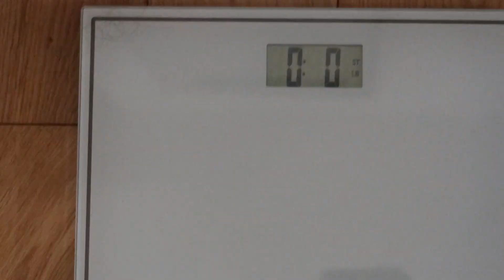week 1 weigh in - reset - give your head a wobble!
New Year, New Start, starting over AGAIN.